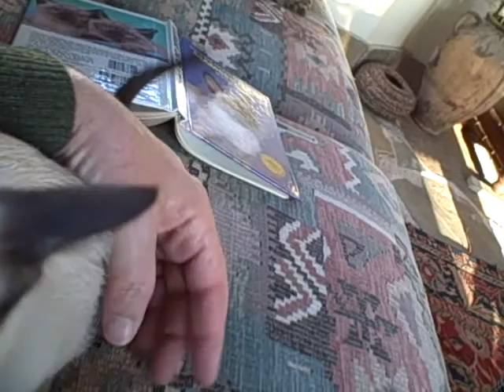Siamese Kitten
New siamese kitten from Charjanie Cattery in Columbus